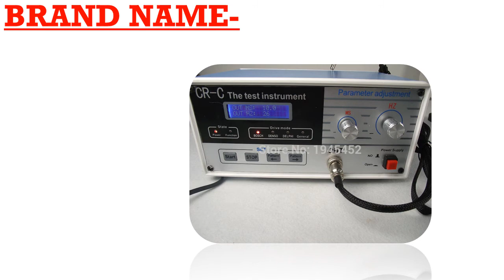Best professional automotive diagnostic scanner 2019 Under 300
1.OBD2 Automotive Scanner Tool

2.V2018 Full Version No Limited Fvdi Abrite Commander

3.Car Key Garage Door Remote

4. Scanner Key Programmer Covers

5.Common rail Injector tester tool

MORVIDEO

Description:
2019 A++quality INLINE 6 Data Link Adapter Heavy Duty scanners Full 8 cable Truck better than inline 5 Diagnostic Tools inline6.
Big Sale V9.0.5 Handy Baby Auto Key Programmer With
VDIAGTOOL FVDI 2014 ABRITES Commander Diagnostic Scanner SVCI2014 Odometer Correction Key Programmer Unlimited With 18 Software.